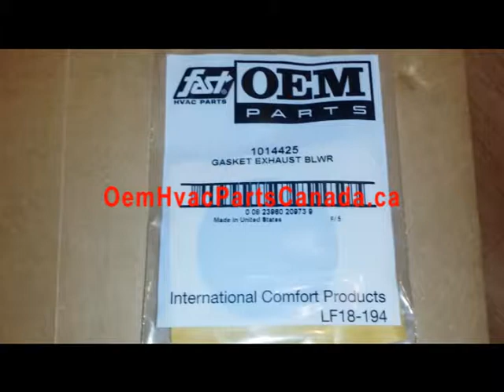ICP Gasket exhaust blower 1014425